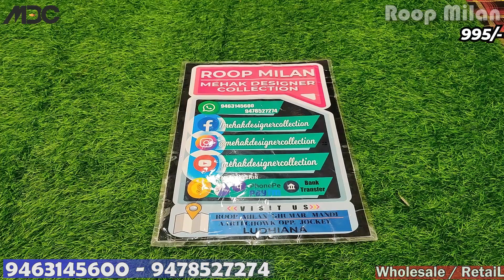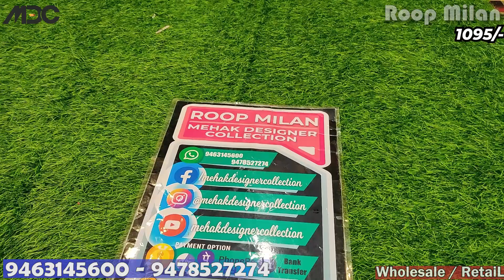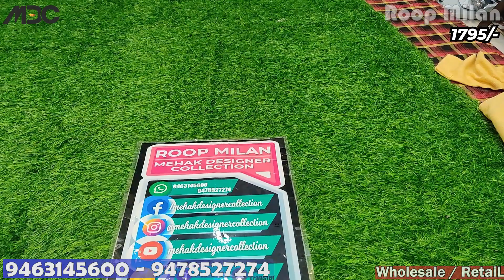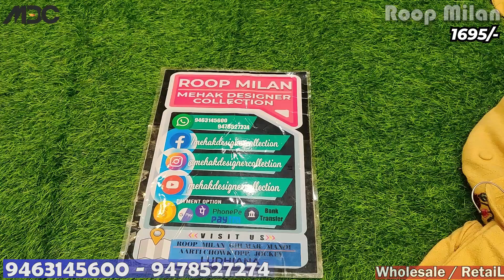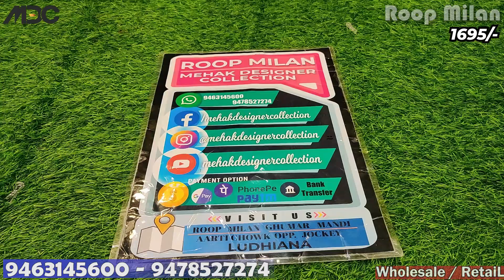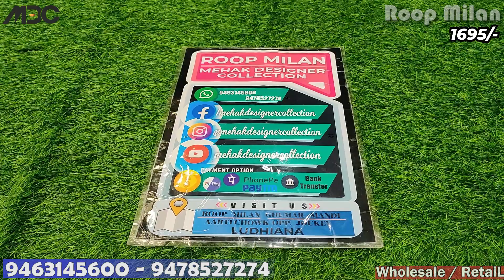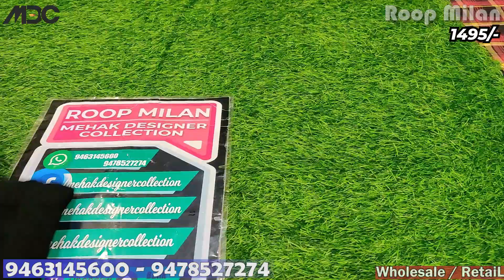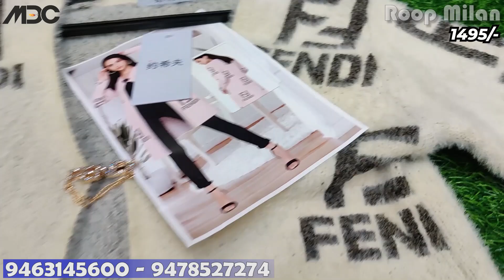Dhamkedar kurti shrug ponchu kaftan collection all in 1 place name u trust MDC 9463145600 9478527274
Want for reselling? plz, contact on below given number for extra benefits.

Shop Address -🏪
LUDHIANA PUNJAB
Pin - 141001

Simply give a call 📱
OR

P.S please be patient or gentle there are lots of text calls and messages some time it skipped we are sorry for that inconvenience we trying hard to increase staff and systems.

There is no need to shop around at boutiques to look for flawless and extraordinary party suits & Kurti because now you can get all of these under one roof at Mehak Designer Collection/Roop Milan. The benefit of buying party suit/Kurtis online is that you save a lot of time and effort in hunting for the right stuff, and you also get thousands of party apparel to choose from. With the wide range of choices from Mehak Designer Collection, you can look unique at all times. MDC

*ITS COMPULSORY*

this video is made just for knowledge purpose about the fabric-related items